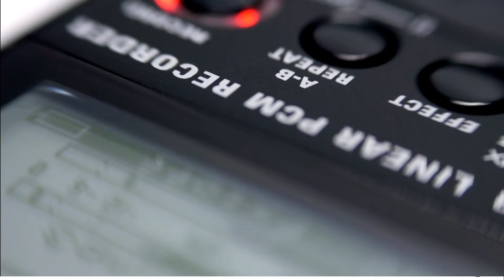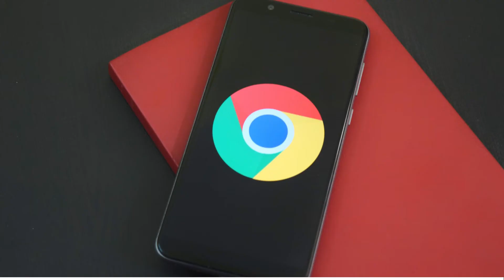[L220] 3 TIPS FOR A DISCIPLINARY HEARING | SOUTH AFRICA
When you are requested to attend a disciplinary hearing, it can feel like the whole world is against you. But you are not powerless. The structure of a disciplinary meeting is designed to be a fair and balanced review of the situation.
Whatever your employer has alleged you have done, you are entitled to review the evidence against you and present a defense of your situation.
This video provides 3 tips for preparing for a disciplinary hearing.

=== FREE DOWNLOADS ===

🧒 CCMA CHECKLIST
✔️ Know what factors the CCMA will look at when deciding your case.

💼 Aslam Moolla is a licensed Attorney with a Masters in Law who specializes in Divorce and Labour Law. In 2014, he was awarded the Lexis Nexis Prize by the University of KwaZulu-Natal.  Our law office is based in Umhlanga, Durban. We developed this series of videos to show you how to handle yourself in court and achieve the best outcome for your case.

=== TIME STAMPS===
00:00 Introduction
00:04 Sep 1: Important Details
00:32 Step 2: Recording of Disciplinary hearing
00:50 Step 3: Safe Keeping documents safe
01:32 Summary

=== RESOURCES CITED IN THIS VIDEO===
Labour Relations Act – South Africa